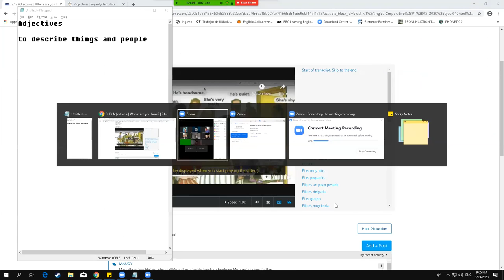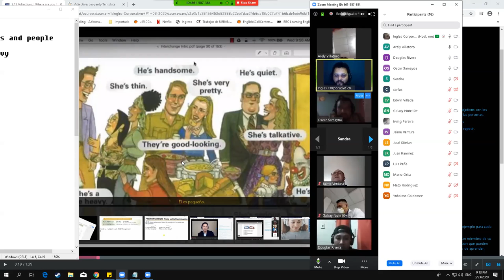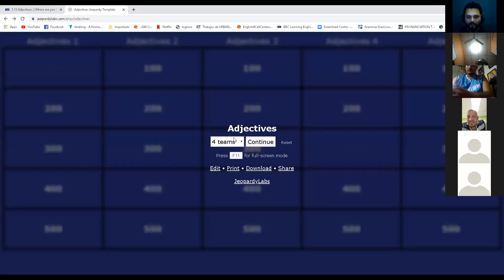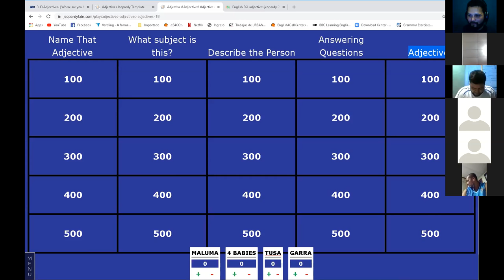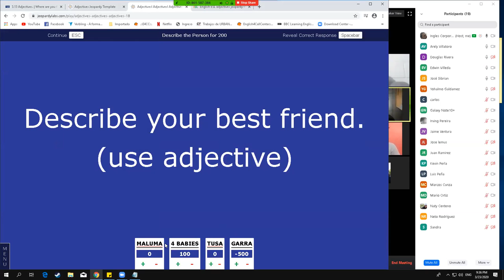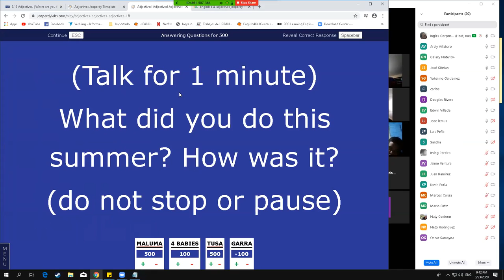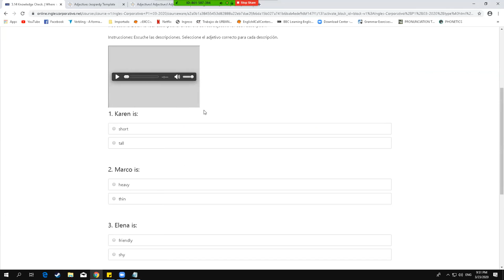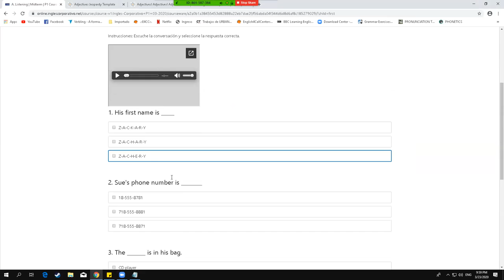Ingles Corporativo-ADJECTIVES 23rd